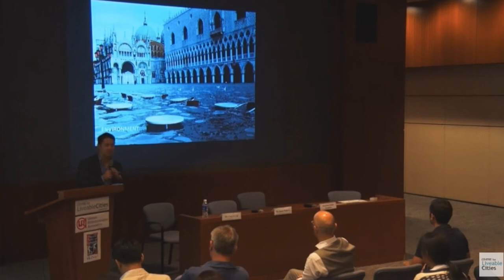Jason Pomeroy: Parameters on sustainable development (no. 1, environment)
This is an excerpt from 2016 Heritage and Sustainable Urbanism Symposium, jointly organised by the Centre for Liveable Cities, the Embassy of France in Singapore and the Urban Redevelopment Authority of Singapore, 5-7 May 2016.